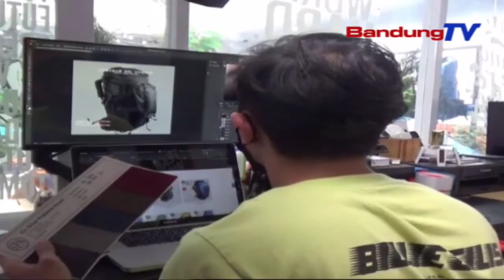Siasat Umkm Bertahan Di Masa Pandemi Covid-19 | SBR | BANDUNGTV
SBR | BANDUNGTV | FARHAT MUMTAZ | Sudah Setahun Lebih Pandemi Covid 19 Melanda Indonesia, Sehingga Berdampak Pada Bangkrutnya Sebagian Umkm. Namun Hal Tersebut, Tidak Dialami Oleh Pelaku Umkm Produk Outdoor, Di Kawasan Desa Cihanjuang, Kabupaten Bandung Barat. Berikut Liputannya.